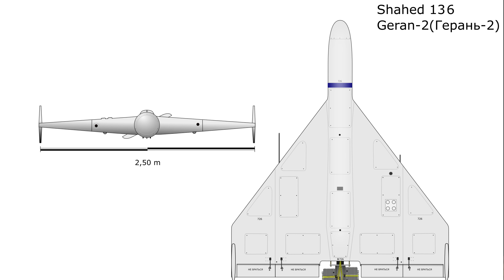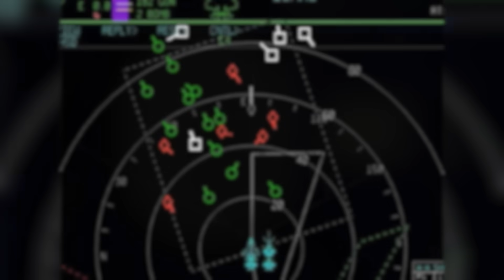Inside the LARGEST Air-to-Air BATTLE in 50 Years!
Join us as we take you inside the largest air-to-air battle in 50 years with the 494th Fighter Squadron. Get an exclusive look at the intense action and tactics used in this historic event!

The largest air-to-air engagement in over 50 years unfolded on April 13th-14th, 2023. Join us as we break down how the 494th Fighter Squadron defended Israeli skies against a massive attack of over 150 drones, 100 ballistic missiles, and 30 cruise missiles. With F-15E Strike Eagles at the forefront, the squadron showcased unmatched skill, resilience, and bravery.

🇺🇸 Support Veterans in Their Time of Need or Apply for Help

✈️  Afterburn Podcast Links ✈️
Chapters

00:00 - Intro: The Largest Air-to-Air Engagement in 50 Years
00:30 - April 13th: Iran’s Drone and Missile Onslaught
01:15 - Shaheed 136 & 238: Drone Technology Breakdown
02:30 - The Role of the 494th Fighter Squadron
03:10 - The F-15E Strike Eagle: Key Features and Capabilities
04:30 - Night Combat: Targeting Drones with Gatling Guns
05:15 - Maintenance Crew Valor Under Fire
06:30 - The Aftermath: Awards and Recognition
07:15 - Warfare Evolution: Lessons from the Engagement
08:00 - Closing: Share Your Thoughts on Modern Airpower